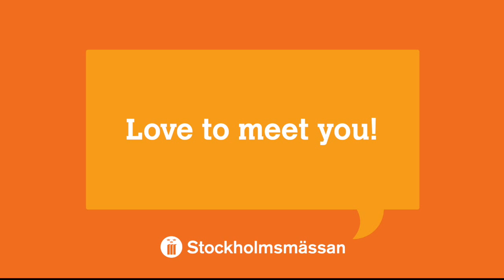Allt för sjön 2015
Allt för sjön är Nordens ledande båtmässa och är en av Sveriges största årliga evenemang som hålls på Stockholmsmässan.